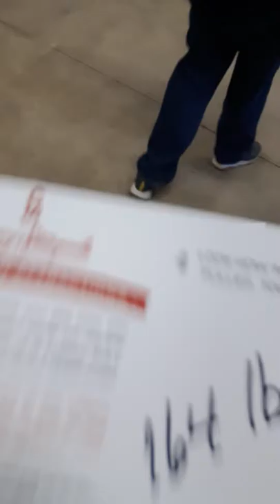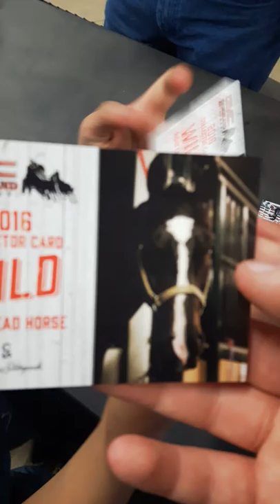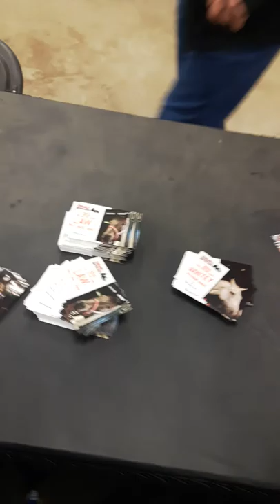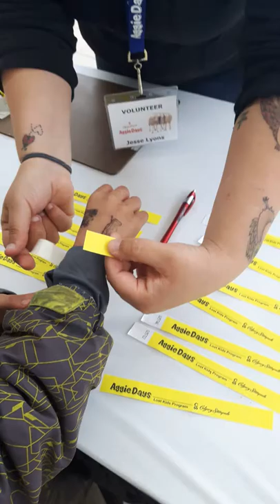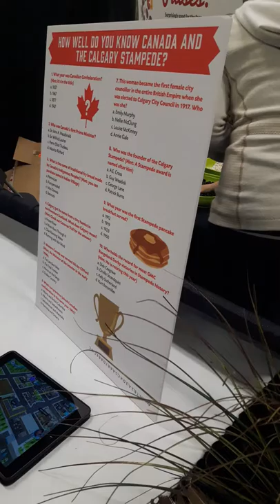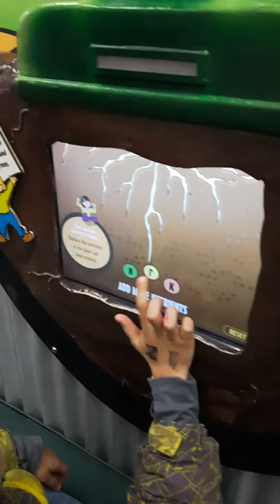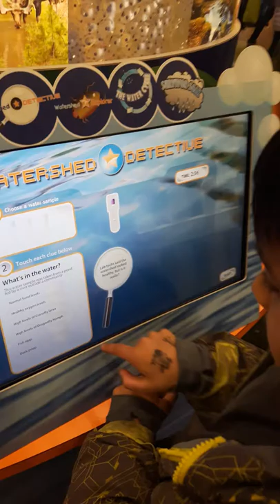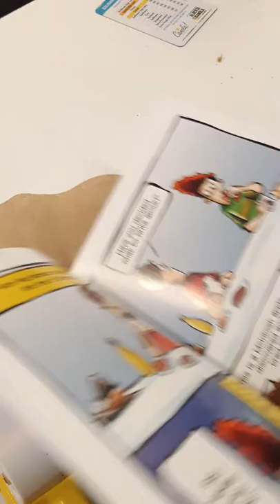Aggie days part two gurdas meets His Idol Hurricane Smith! sneezing horses and horse pull results